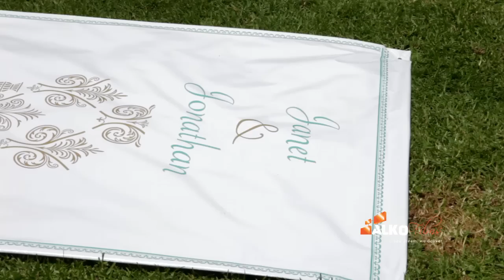Janet & Jonathan Wedding Highlight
The best Wedding and Event Cinematography in East Africa.